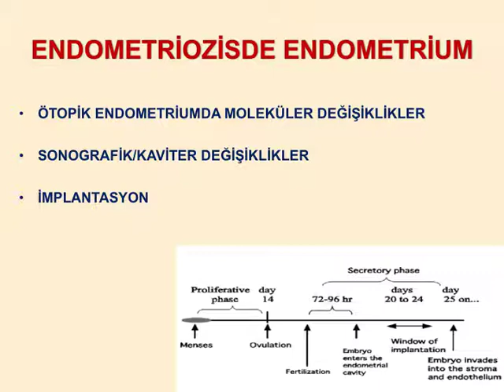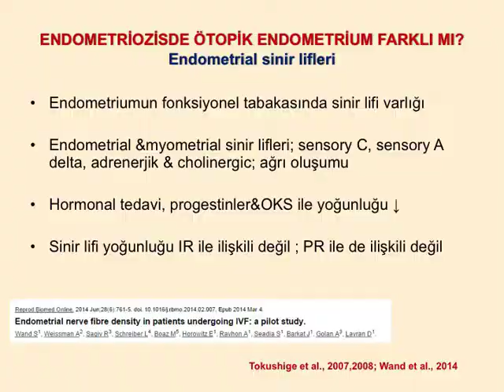13. ULUSAL JİNEKOLOJİ VE OBSTETRİK KONGRESİ "ENDOMETRİOZİSDE ENDOMETRİUM" MAYIS-2015 ANTALYA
13. ULUSAL JİNEKOLOJİ VE OBSTETRİK KONGRESİ "ENDOMETRİOZİSDE ENDOMETRİUM" MAYIS-2015 ANTALYA - Doç. Dr. Banu Kumbak Aygün